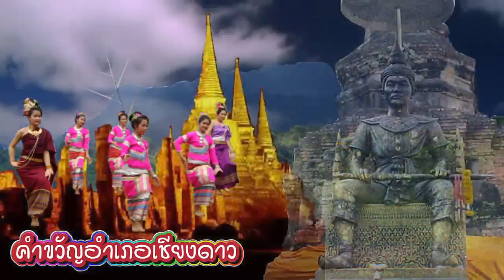25581201อังคาร เพลงดวงแก้วโพธิญาณ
"เพลงดวงแก้วโพธิญาณ" ทำนอง : เพลงหยาดเพชร, เรียบเรียง : ปธัย วิจิตรเวชการ, ขับร้อง : ธนภัทร์ เจียมรัตนสกุล  บทเพลงธรรมะจักรพรรดิเปิดโลกชุด 2 นี้ จัดทำขึ้นเนื่องในวันคล้ายวันเกิดพระอาจารย์วรงคต วิริยธโร (หลวงตาม้า) วัดพุทธพรหมปัญโญ ถ้ำเมืองนะ ต.เมืองนะ อ.เชียงดาว จ.เชียงใหม่ 23 พฤศจิกายน 2558 เพื่อเป็นการแสดงมุทิตาจิตแทนความรักความศรัทธาที่มีต่อพ่อแม่ครูบาอาจารย์ ถ่ายทอดความรู้สึกผ่านบทเพลงจากลูกหลานพุทธพรหมปัญโญ ขอขอบคุณบ้านเทพบูรพาจารย์และคณะทำงานทุกท่าน

จัดสร้างทุกขบวนการ, บันทึกภาพนิ่ง, ภาพวีดีโอ, ตัดต่อ, Graphics, Animations,  โดย... ชยปุญฺโญ ภิกขุ, Athinan Aumboon (อธินันท์ อ่ำบุญ)  วัดพุทธพรหมปัญโญ ถ้ำเมืองนะ ต.เมืองนะ อ.เชียงดาว จ.เชียงใหม่

ชยปุญโญ ภิกขุ อุปสมบทที่วัดป่าดาราภิรมย์ ต.ริมใต้ อ.แม่ริม จ.เชียงใหม่ เมื่อวันอาทิตย์ที่ 26 เมษายน 2552 จำพรรษาอยู่ที่วัดพุทธพรหมปัญโญ ถ้ำเมืองนะ ต.เมืองนะ อ.เชียงดาว จ.เชียงใหม่